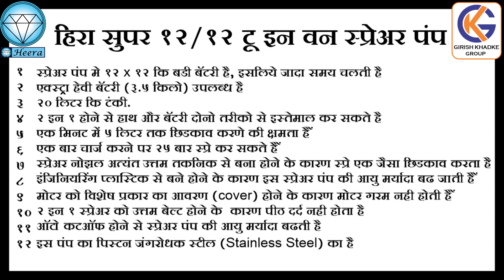आपका एरिया सैनिटाइज करने के लिए स्प्रे पंप | Spray Pump to Sanitize your area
Use Heera Spray Pump to Sanitize your area and be risk-free from Corona Virus Pandemic. Use this pump to spray disinfectant in your area. This pump is two in one which runs with battery and without battery with a hand pump as well. If you want to buy Heera Spray Pump do visit our or simply call our call center on following numbers 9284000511 / 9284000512 / 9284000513 / 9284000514 / 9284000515 / 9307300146 / 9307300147 / 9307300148 / 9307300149

आपके परिसर में कीटाणुनाशक स्प्रे करने के लिए हिरा एग्रो लेकर आया है हिरा स्प्रे पंप ।आप इस स्प्रे पापं का इस्तेमाल करोना वायरस से बचने के लिए भी कर सकते है।  यह पंप बैटरी और हात दोनों से चलता है जिस वजह से ये बोहोत दिनों तक चलता है। अगर आपको भी हिरा स्प्रे पंप खरीदनी है तो संपर्क किजीये हमारी वेबसाईट से अथवा कॉल किजीये हमारी कॉल सेंटर को इन नंबर्स पर 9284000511 / 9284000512 / 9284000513 / 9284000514 / 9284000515 / 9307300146 / 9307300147 / 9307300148 / 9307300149

तुमच्या एरियात जंतुनाशक स्प्रे करण्यासाठी आणि करोना वायरस पासून वाचण्यासाठी वापर हिरा स्पे पंप. हिरा स्पे पंपा ने आपण आपला एरिया सॅनिटाइज करू शकतो. हिरा स्पे पंप हा बॅटरी व हाताने चालतो ज्या मुळे हा पंप खूप काळ टिकतो. हिरा रेनगन मिनिटाला 211 लिटर पाणी फवारते. जर आपल्यालाही हिरा रेनगन खरेदी करायची असेल तर संपर्क करा आमच्या वेबसाईट ला येथे किंवा कॉल करा आमच्या कॉल सेंटरला पुढील नंबर्स वर 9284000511 / 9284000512 / 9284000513 / 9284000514 / 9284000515 / 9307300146 / 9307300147 / 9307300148 / 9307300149